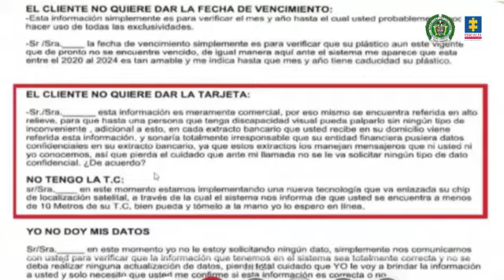Judicializado presuntos miembros del GDCO los Call Center por estafa